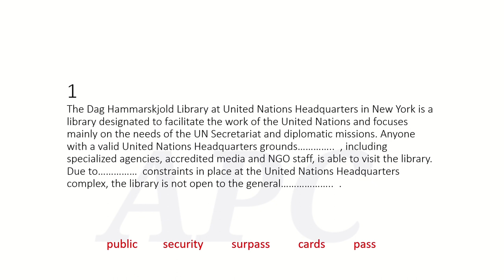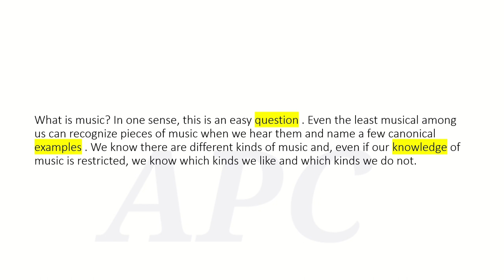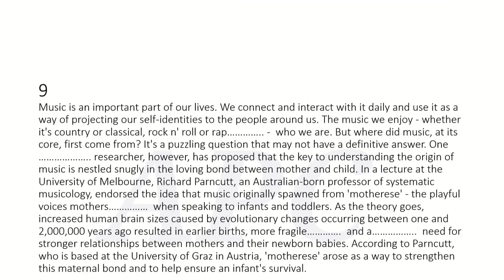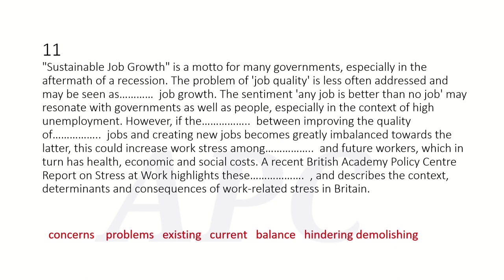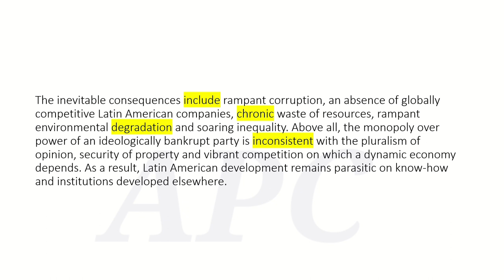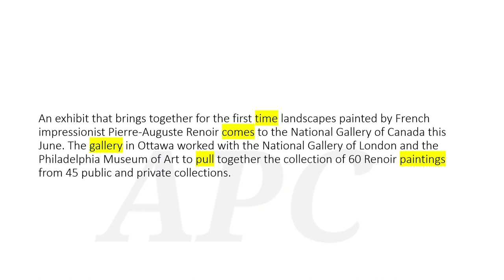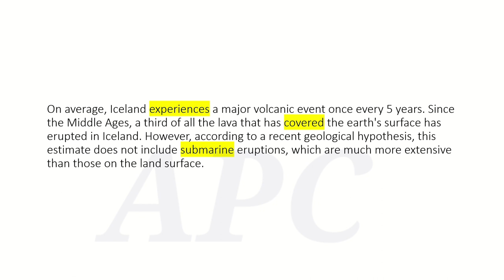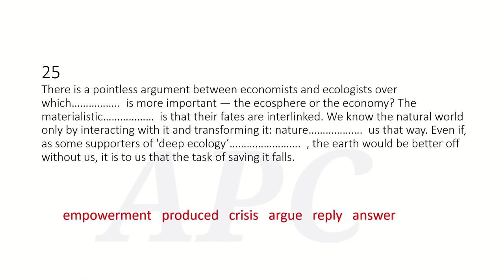Pte Academic | Pte reading | Fill in the blanks | May 16th-31st prediction | 2022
Pte Academic Reading Fill in the blanks prediction of May 2022.

 In this video Mrs. Archana Sandhu will share the most expected as well as may prediction 2022 fill in the blanks in order to secure Good scores in Reading.

Mohali (kharar) S.C.O. 15, First floor, Sec-125, New Sunny Enclave, Kharar.

For more 𝗽𝗿𝗼𝘃𝗲𝗻 𝘁𝗶𝗽𝘀, 𝘀𝘁𝗿𝗮𝘁𝗲𝗴𝗶𝗲𝘀 𝗮𝗻𝗱 𝘂𝗽𝗱𝗮𝘁𝗲𝘀, join our Online / Offline Classes NOW✅
𝗣𝗧𝗘 -

How do you do fill in the blanks in PTE
How do you read fill in the blanks
How do you score 79 in PTE reading?
How can I improve my reading PTE score?
How do you get 90 in PTE reading
How long does it take to read fill in the blanks
How do you solve fill in the blanks with appropriate words?
How can I get 80 in PTE reading?
How do you reorder paragraphs in PTE
How many reorder paragraphs comes in PTE
How important is reorder paragraphs in PTE